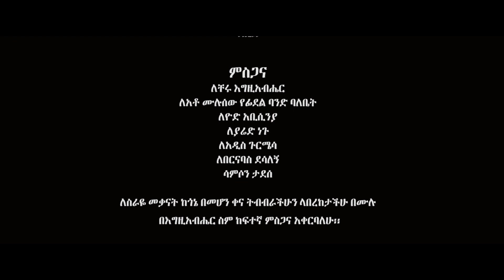Yohannes Birhane - Bersabeh | ቤርሳቤህ - New Ethiopian Music 2018 (Official Video)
Ethiopian Music : Yohannes Birhane | ዮሃንስ ብርሃኔ - Bersabeh | ቤርሳቤህ - New Ethiopian Music 2018 (Official Video)